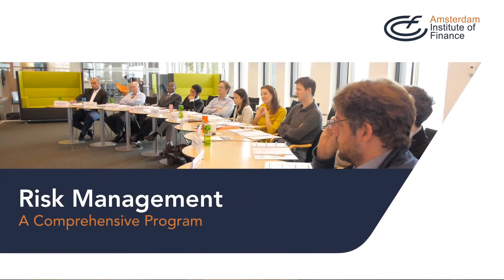Program Profile: Risk Management - A Comprehensive Program with Russell Walker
Russell Walker explains the key benefits of attending Risk Management: A Comprehensive Program at Amsterdam Institute of Finance (AIF).

AIF is a global financial training institute for finance and other professionals. AIF offers open enrollment training programs at its own premises in Amsterdam and in other major cities around the world in partnership with CFA Institute and New York University Stern School of Business.

In addition, AIF takes its customized in-company training programs to the world and has organized programs for clients in Asia, the Middle East, South America, and throughout Europe.